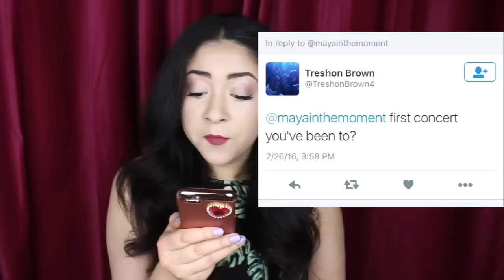HOW I DO MY EYELINER | MAYAINTHEMOMENT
Answering questions from youuuu!